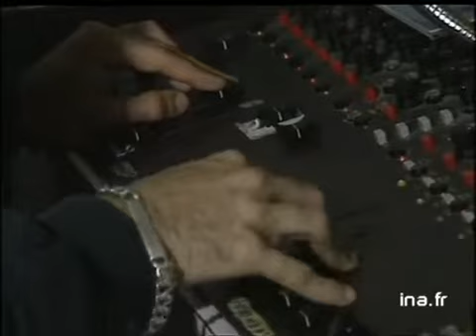Archive INA - Camille Sudre reçu à l'Elysée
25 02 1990 : après les émeutes du Chaudron, Camille Sudre sera reçu à l'Elysée par un collaborateur du président de la République.
Document